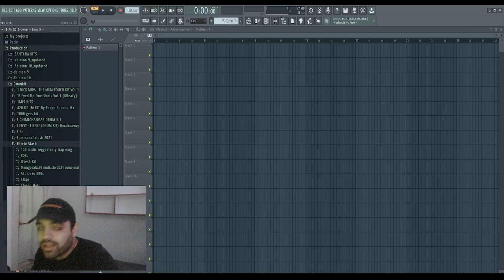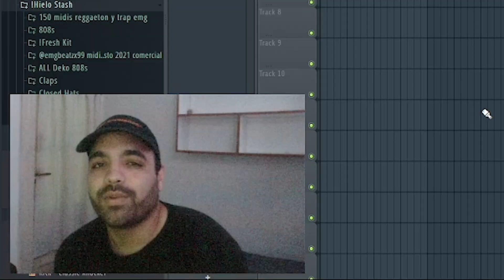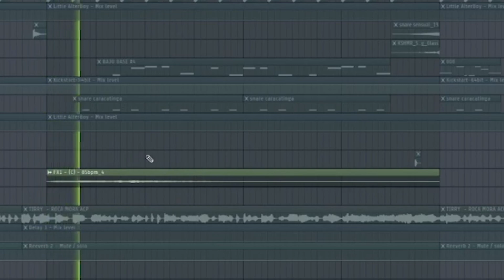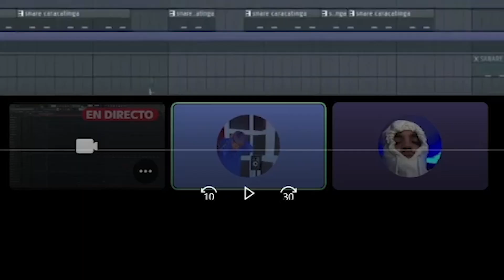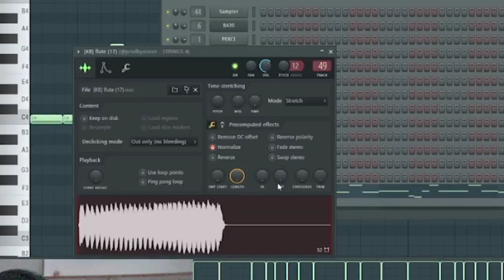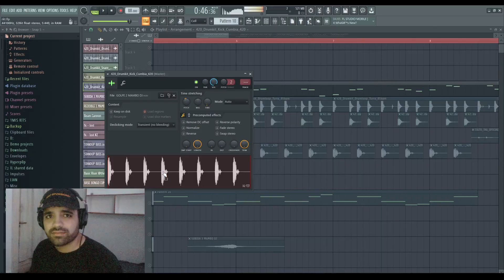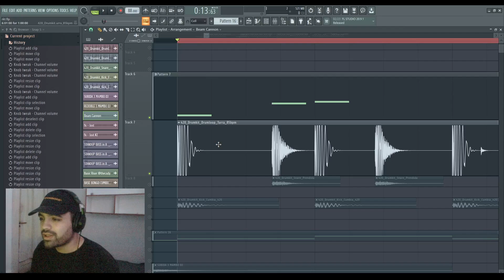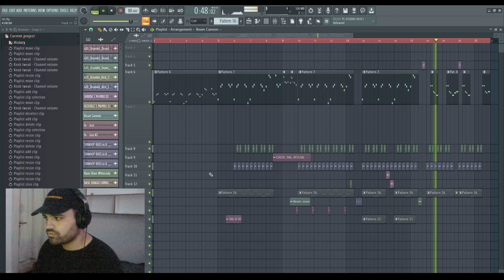COMO HACER RKT en FL STUDIO con